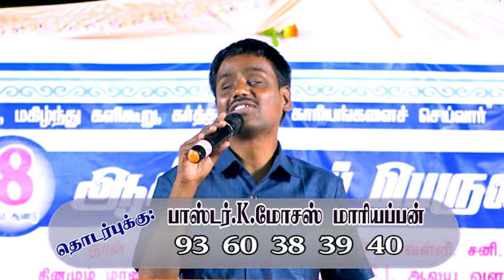CK Medias : Ps. K. Moses Mariappan 07/09/2018